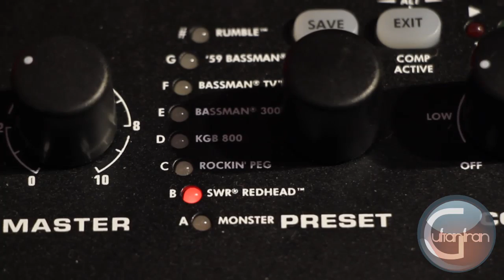Fender Bronco 40 Bass Amp Tested By Arash Saeedi (guitariran)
نمایندگی فندر
ویدئوی تست محصولات فندر
برای خرید گیتار و آمپلی فایر و محصولات فندر با شرکت هامون تجارت تماس بگیرید.